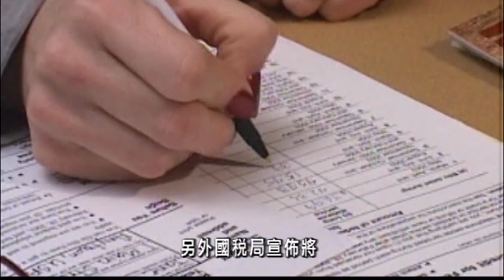灣區七大橋現金收費站關閉 3.20 (粵)